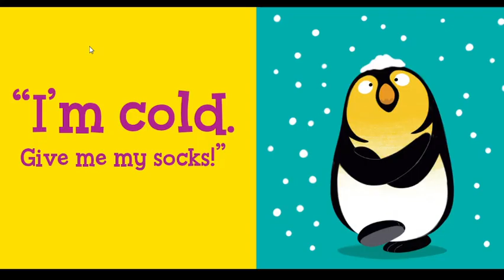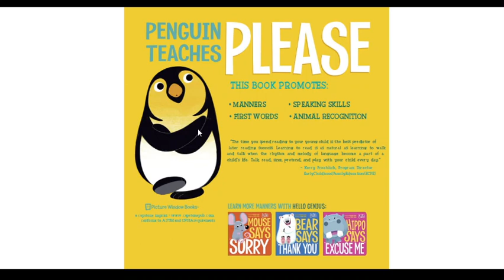Penguin Says Please Read Aloud by Katie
Penguin learns to say please in different situations throughout this sturdy board book. With simple text and vibrant photos, this is an excellent way to start teaching manners.